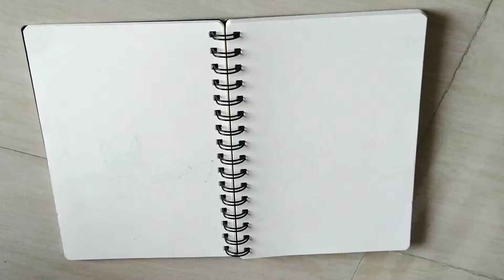Sketch of Santa Claus | Micron | Pencil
Hello there, i have made a sketch of Santa Claus using micro pen and 2b graphite pencil. Hope you will enjoy watching this video.Merry Christmas to you all😊🎅